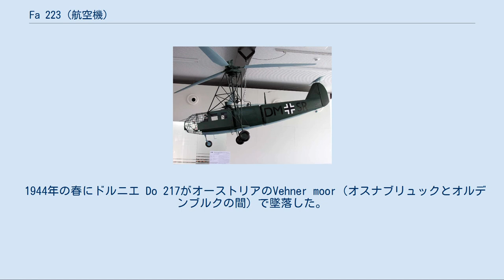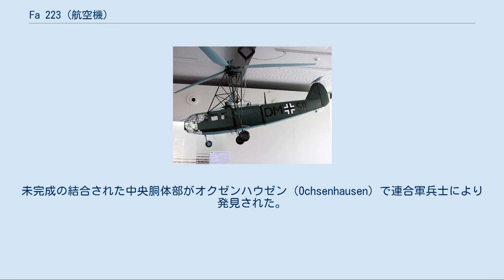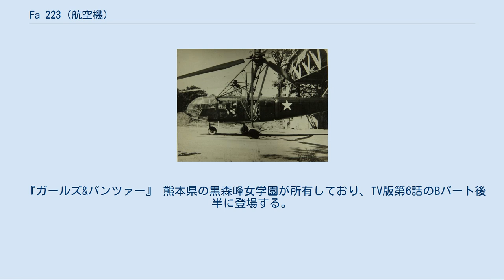Fa 223 (航空機)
フォッケ・アハゲリスの航空機
フォッケ・アハゲリス Fa 223 ドイツのビュッケブルクにあるヘリコプター博物館で展示されているFa 223 フォッケ・アハゲリス Fa 223 ドラッヘ（竜）は、第2次世界大戦時にドイツのフォッケ・アハゲリスで開発されたヘリコプターである。
 連合軍に対する防衛戦のために限定的な生産で僅か20機程の生産に留まったが、量産段階までこぎつけた最初のヘリコプターということで注目に値する。
長さ12m（40 ft）の円筒形の胴体の左右に張り出した梁に取り付けられた2つの直径12m（39 ft）の3枚ローターを1,000馬力のブラモ 323星型エンジンで駆動していた。
 Fa223は175 km/h (109 mph) の速度を維持して飛行できた。
また最高速度は182 km/h (113 mph)を記録し、7,100 m (23,000 ft)の高度まで到達できた。
この機は1,000 kg (2,200 lb)以上の荷物を搭載し、巡航速度121 km/h (75 mph)で高度2,440 m (8,000 ft)を飛行できた。
 ハインリヒ・フォッケは1936年にナチス体制によって自身が共同で設立したフォッケウルフから引き離された。
表向きの理由は彼が「政治的に信用できない」ということであったが、フォッケウルフ社の製造能力をメッサーシュミットBf109の生産に転換するためであったと信じられている。
フォッケウルフはAEGに買収されたが、この後すぐに Fw 61ヘリコプターに強い印象を受けた航空省はフォッケにヘリコプター開発専門の新しい会社を設立することを勧め、ペイロード700 kg (1,500 lb)の能力を持つ改良型の要求仕様を出した。
1937年にフォッケはパイロットのゲルト・アハゲリスと共同でフォッケ・アハゲリス社を設立し、1938年にデルメンホルストで開発作業を始めた。
 フォッケ・アハゲリス社は6人が搭乗できるFw 61の拡大版を製造した。
完成した本機はFa 226「ホルニッセ(Hornisse)」(蜂)と命名された。
この機のエンジン、トランスミッションとローターハブの開発にあたってはBMWのベルリン工場と契約した。
Fa 226は世界初の輸送ヘリコプターであり、1938年にルフトハンザから注文を受けた。
 最初の試作機が飛ぶ前に、Fa 226に興味を覚えた航空省は1939年にFa 223を再設計した。
ドイツ海軍もホルニッセに興味を抱き、すぐにこの機を高速魚雷艇の代わりにすることにした。
 1939年9月に最初の試作機V1号機がデルメンホルストをあとにした。
今や「ドラッヘ（Drache）」（竜）という通称になったFa 223はFw 61と同じ双ローター配置だったが鋼管製胴体の中央部にはブラモ エンジンを積み、完全に覆われたキャビンと荷室をもっていた。
 最初のホバリングテストでは問題が発生したため、V1号機は1940年まで飛行しなかった。
BMW・ブラモ 323Dはどんなに短時間でも高出力運転をすると損傷し易く、後の試作機では信頼性の向上と積載量の増加のためにより丈夫な1,000 hpを発生するブラモ 323Q3に換装された。
しかしながら、最大の問題点はローターが同調しない時において、ローターに回転力を伝達するローター軸のアンバランスが引き起こす激しい振動であった。
この問題はBMWの開発担当者が細部を改善することでようやく解決できた。
 V1号機の係留されない状態での初飛行は、100時間以上の地上テストの後の1940年8月3日に行われた。
10月にはデモンストレーションのためにテストセンターのあるレヒリン（Rechlin）へ飛行した。
この飛行で最高速度182 km/h (113 mph)、上昇率528 m (1,730 ft)／分、最高高度7,100 m (23,000 ft)を達成した。
 これにもかかわらずドラッヘはとても軍用に供する状態ではなかった。
フォッケ・アハゲリス社は開発プログラムを促進するように言われ、100機の初期生産の注文が約束された。
 レヒリンでのヘリコプターのデモの後、航空省は以下の5つの派生型の要求仕様を出した。
 1941年2月にV1号機はオートローテーションのため、超低空でエンジンが故障し墜落。
機体は失われた。
 まもなく、ガラス張りの操縦席と観測員が操作する機関銃を装備したV2号機が完成したがすぐに連合軍航空機の地上攻撃により破壊されてしまっ...